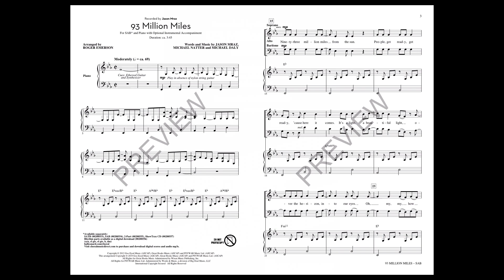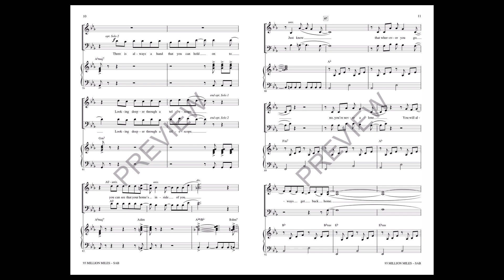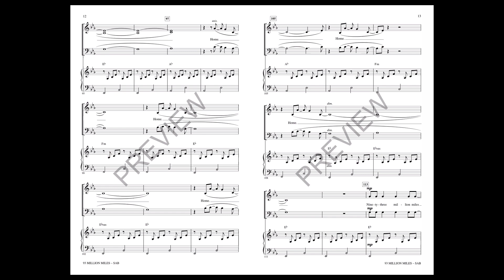93 Million Miles (SAB Choir) - Arranged by Roger Emerson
From the album Love Is a Four Letter Word, this song title refers to the Earth's geographical distance from the sun within the Solar System. Positive lyrics enforce the age-old adage, “home is where the heart is.”